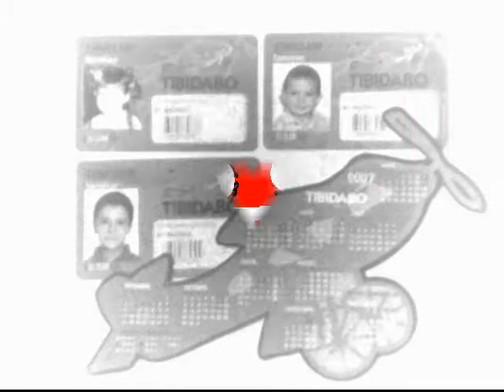un día en el Tibidabo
Un día en familia en el Tibidabo. Qué bien nos lo hemos pasado!